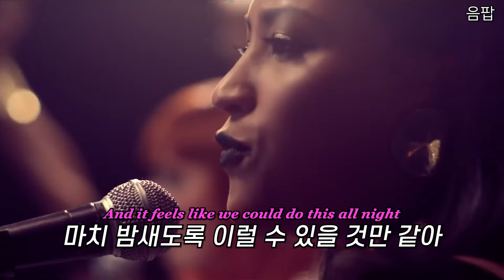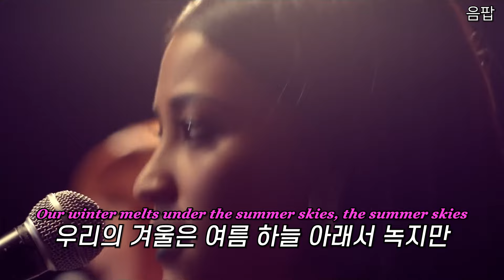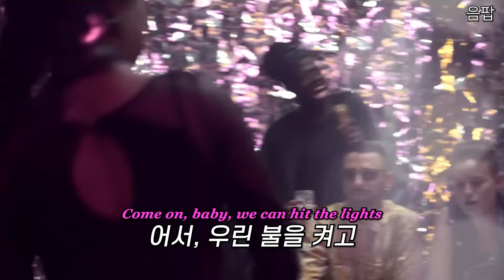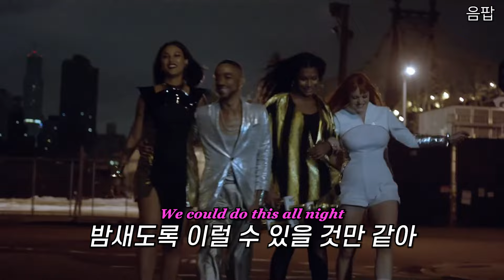아이브 신곡 올나잇 원곡 🌠 Icona Pop - All Night (2013) [가사해석/번역/lyrics]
♬ Icona Pop (아이코나 팝) - All Night
발매일: 2013년 7월 23일
수록 앨범: [THIS IS... ICONA POP]

19일 발매되는 아이브 (IVE)의 첫 번째 영어 싱글 'All Night'의 원곡인 아이코나 팝 (Icona Pop)의 2013년 트랙 'All Night'을 지금 감상해보세요. 2013년 MAMA에서 불렀던 그 곡이 맞습니다. 아이브는 Saweetie의 피쳐링과 함께 리메이크했다고 하는데, 11년 전 트랙을 어떻게 재구성했을지 기대되네요 ☾☾

본 채널은 수익을 창출하지 않습니다.